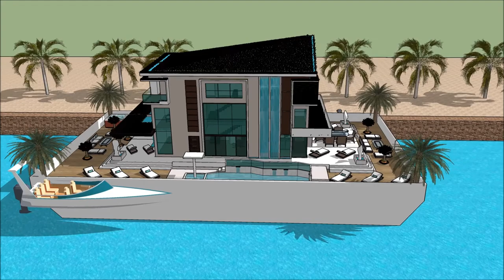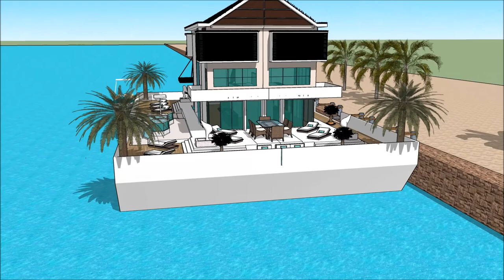International Yachting NORTHERN BOAT SHOW LIVERPOOL 2018Luxury Yacht and Houseboat Charter Fleet yac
The houseboatzania launching an innovative high-end luxury yacht houseboat home design potentially as a display of exhibition of the International Yachting NORTHERN BOAT SHOW LIVERPOOL 2018Luxury Yacht and Houseboat Charter Fleet yac.

The collection of the Houseboatzania concept of International Yachting NORTHERN BOAT SHOW LIVERPOOL 2018Luxury Yacht and Houseboat Charter Fleet yac consists of high luxury and architectural art pieces in minimalism combined with living on the waterfront of the harbour of

The houseboat yacht design has the basis to sustain living with high standards and contemporary structural design at International Yachting NORTHERN BOAT SHOW LIVERPOOL 2018Luxury Yacht and Houseboat Charter Fleet yac with numerous of prospects for excessive living and celebrating the desire of life worldwide: